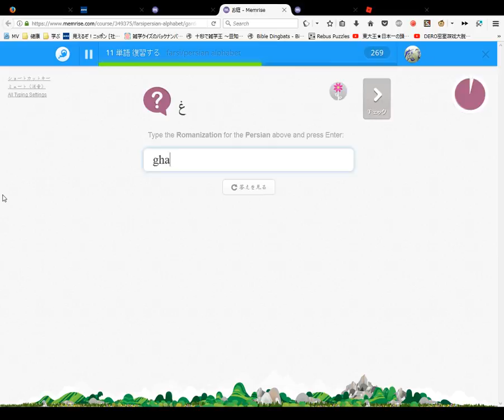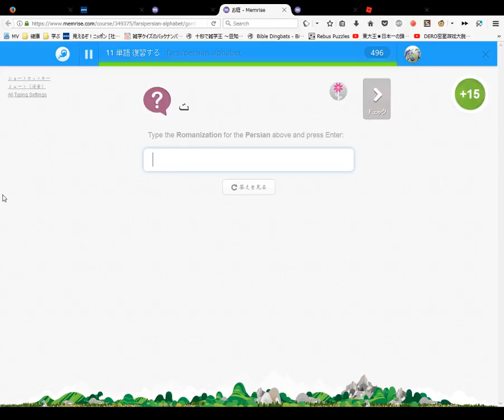Farsi Persian Alphabet Course Memrise #7